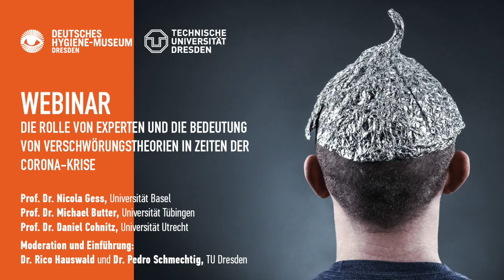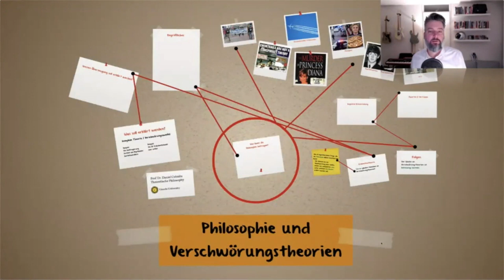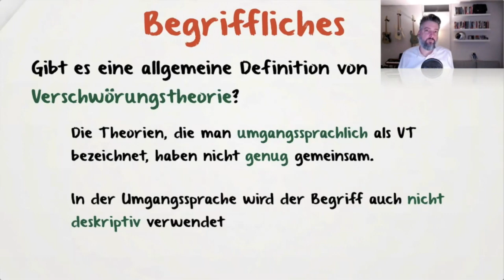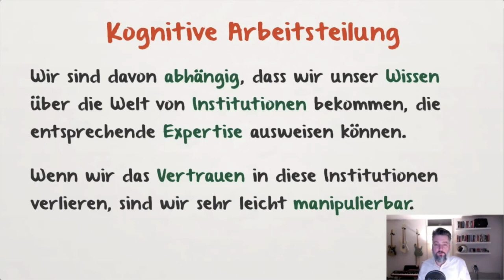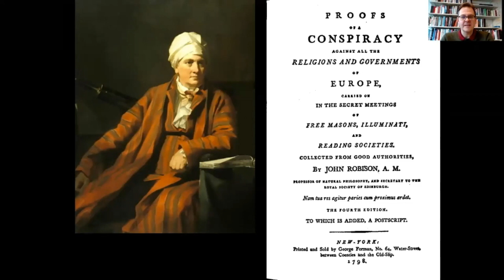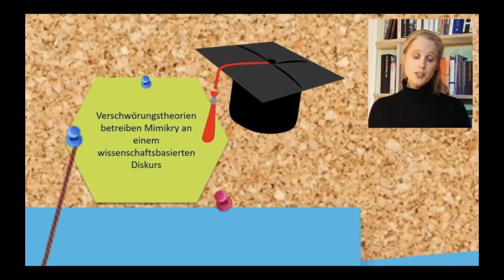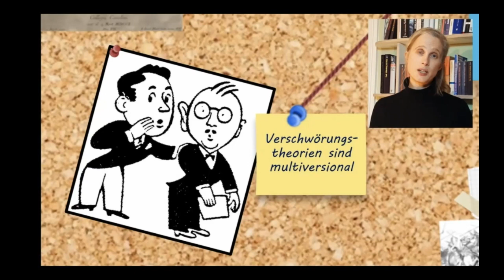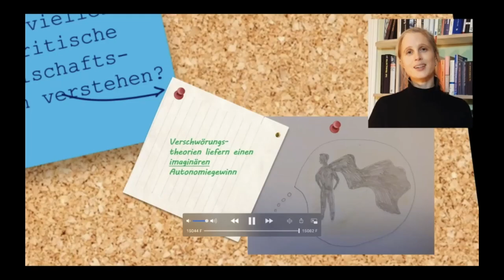Webinar: Die Rolle von Experten & die Bedeutung von Verschwörungstheorien in Zeiten der Corona-Krise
Auftakt der Online-Veranstaltungsreihe des Deutschen Hygiene-Museums Dresden:
"Von Verschwörungstheorien zur Corona Triage. Aktuelle Probleme als philosophische Herausforderungen“ - in Kooperation mit dem Institut für Philosophie der TU Dresden

Expert*innen:
Prof. Dr. Nicola Gess, Literaturwissenschaftlerin, Universität Basel, Leiterin des SNF-Forschungsprojekts "Halbwahrheiten. Wahrheit, Fiktion und Konspiration im 'postfaktischen Zeitalter'"
Prof. Dr. Michael Butter, Amerikanist und Leiter eines EU-weiten Forschungsprojektes zu Verschwörungstheorien, Autor u.a. des Buches "'Nichts ist wie es scheint.' Über Verschwörungstheorien" (Suhrkamp 2018), Universität Tübingen
Prof. Dr. Daniel Cohnitz, Philosoph, Universität Utrecht, Mitglied im EU-Forschungsverbund "Comparative Analysis of Concpiracy Theories in Europe"
Moderation und Einführung: Dr. Rico Hauswald und Dr. Pedro Schmechtig, Philosophen, Technische Universität Dresden

© Stiftung Deutsches Hygiene-Museum 2021